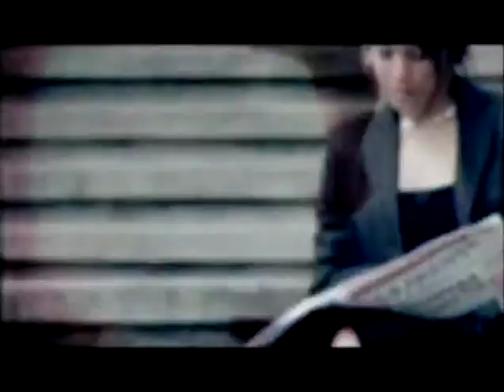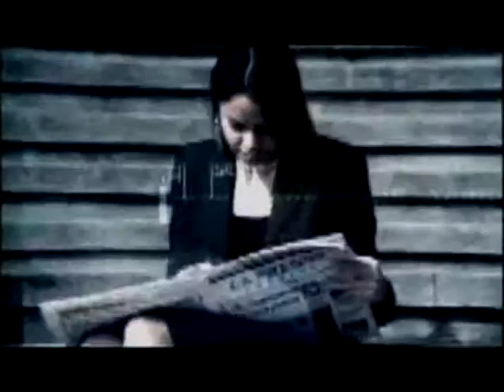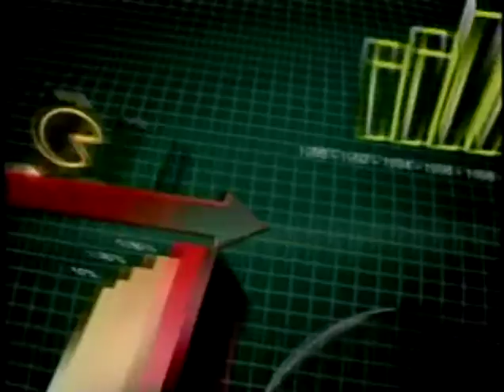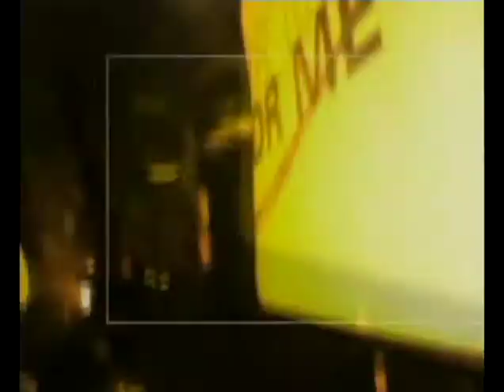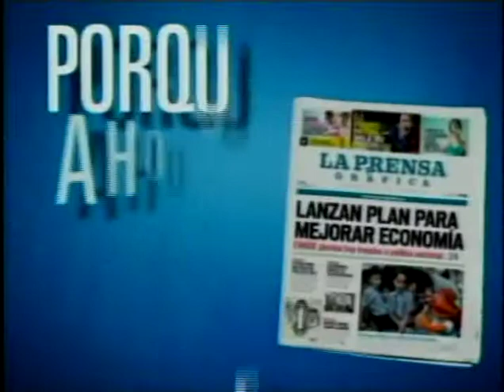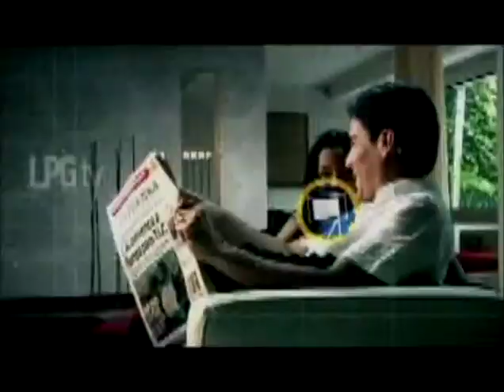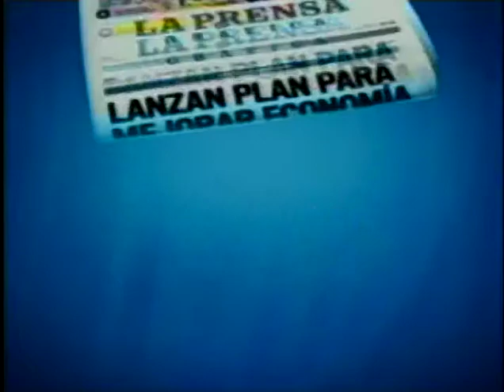David Reyes, Candidato a Diputado ARENA - 13 de Febrero de 2012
Invitado:
David Reyes, Candidato a Diputado ARENA
13 de Febrero de 2012

Tema:
Marginación Social de los discapacitados